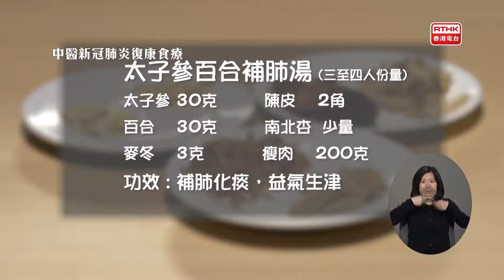《醫生與你》同行抗疫：中醫新冠肺炎復康食療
如不幸患上新冠肺炎，康復之後應該如何調理身體?註冊中醫介紹合適食療給有關人士。
陳皮太子參百合補肺湯(三至四人份量)
太子參 30克  陳皮 二角  百合 30克  麥冬 3克  南北杏小量 瘦肉 200克